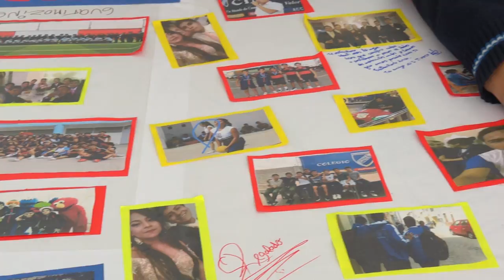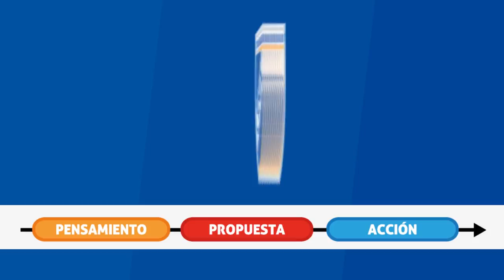DESPEDIDA QUINTO SECUNDARIA